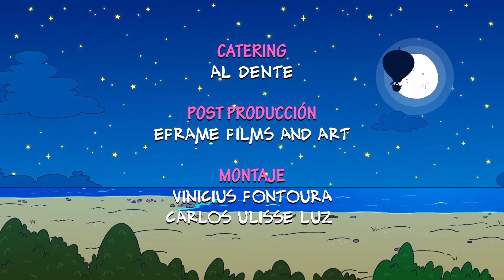Cantemos y bailemos con la pegajosa canción del pez loro en Hola Flinko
En las aguas del caribe con colores como gemas, este pez muerde los corales sin problema y su boca en forma de pico es su emblema. ¡A cantar con el vallenato del pez loro!